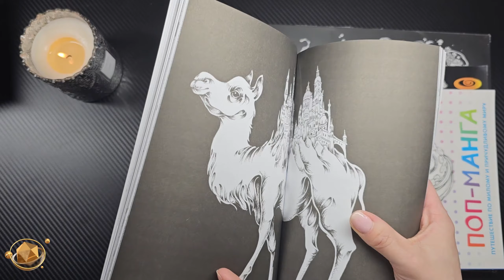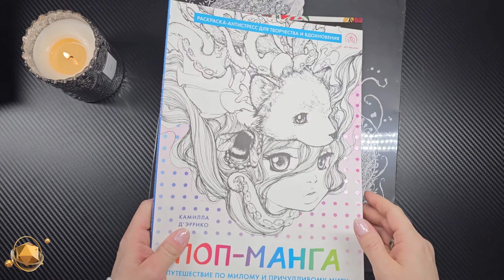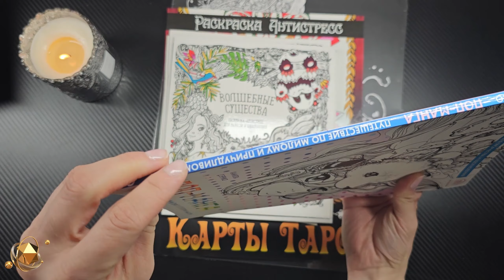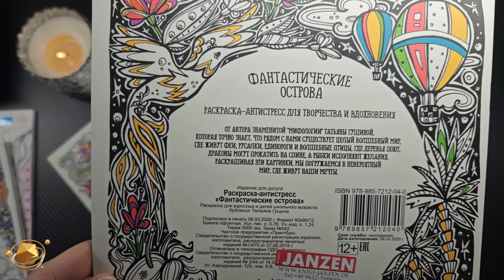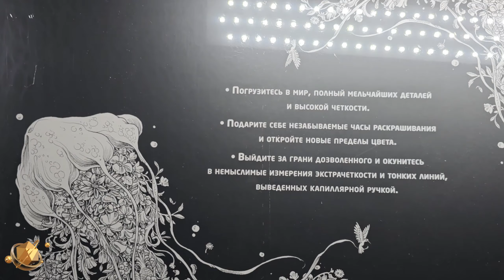Микс раскраски ОБЗОР/ Unlock the Power of Books Pop Manga Metamorphosen EXTRA Morphose Anti Stress!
In diesem Video werfen wir einen Blick auf die Kraft von Raskraski Pop Manga Metamorphosen EXTRA Morphose Anti Stress! Dieser Manga-Anime im Manga-Stil ist eine großartige Möglichkeit, sich zu entspannen und Stress abzubauen, und er ist perfekt für alle Fans von Gewalt oder Horror-Manga.

Wenn Sie auf der Suche nach einer unterhaltsamen und einfachen Möglichkeit sind, Stress abzubauen, dann schauen Sie sich Raskraski Pop Manga Metamorphosen EXTRA Morphose Anti Stress an! Dieser Manga-Anime im Manga-Stil ist perfekt für alle und kann Ihnen helfen, sich zu entspannen und Stress abzubauen. Probieren Sie es also aus und überzeugen Sie sich selbst, wie mächtig dieser Manga-Anime im Manga-Stil sein kann